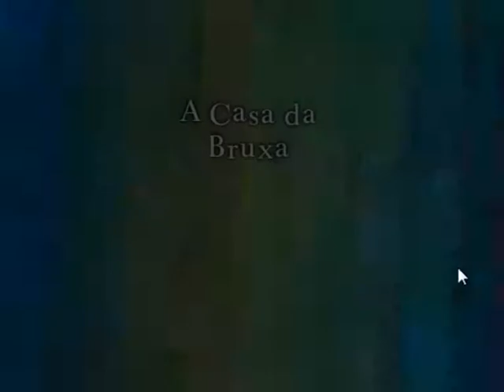A Casa da Bruxa (Parte 5)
Gameplay com reações do Horror Game : A Casa da Bruxa (PARTE 5)